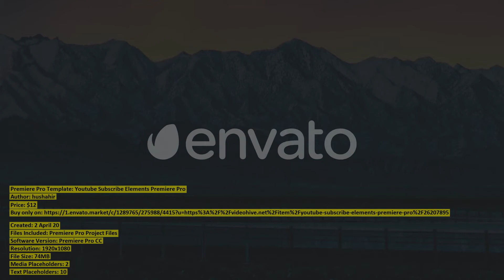Youtube Subscribe Elements Premiere Pro | Premiere Pro Template | VideoHive 26207895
Created: 2 April 20
Files Included: Premiere Pro Project Files
Software Version: Premiere Pro CC
Resolution: 1920x1080
File Size: 74MB
Media Placeholders: 2
Text Placeholders: 10
Category: (titles)

Dear author hushahir, if you believe any that the use of the project preview on this channel are not legitimate, please write to e-mail and we will delete your video within 24 hours.